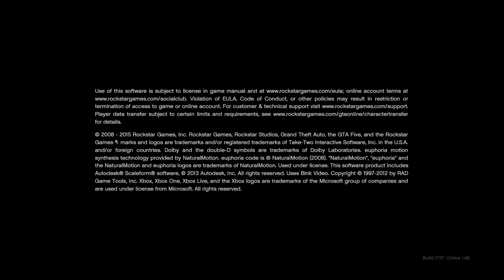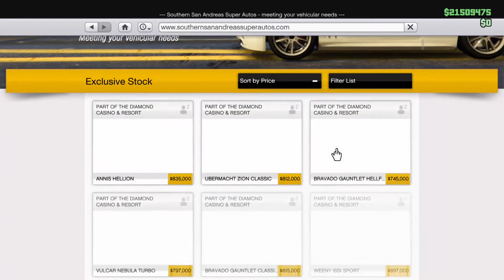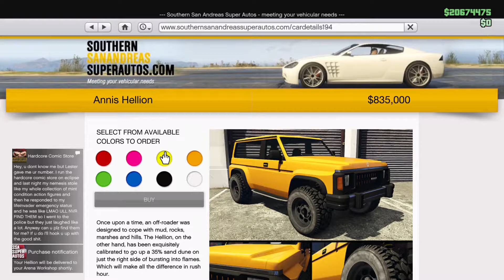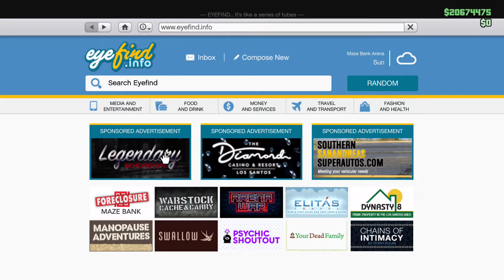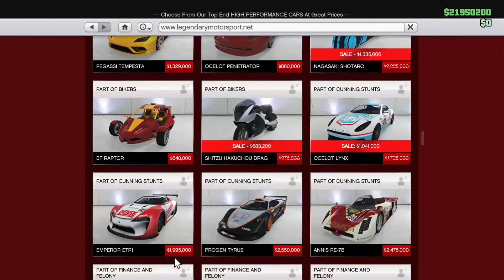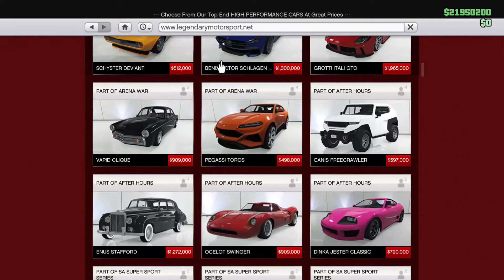🔴Brand New GTA 5 Drop 💸 - Showcasing This GTA 5 That Dropped Today! 💸( HELLION ) 4x4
I Am Going To Host A Private Lobby To All My -SUBSCRIBER(S)- i'll Be Helping YOU, Yes YOU!!, Make TONS of GTA V / 5 Online MONEY!!

You want to be invited?? Then follow these steps!!
* SHARE - Discord, Facebook, Twitter
* Comment your Xbox / PSN GT:

Its Your Boy: YelloWMammal

[][] Lets Hit 1,000 Likes & I Will Help You To Do These [ YelloMammal ] & to be part of my NEXT Videos!!.. [][]

[][]T[]H[]A[]N[]Ks[][]

[] YelloMammal []